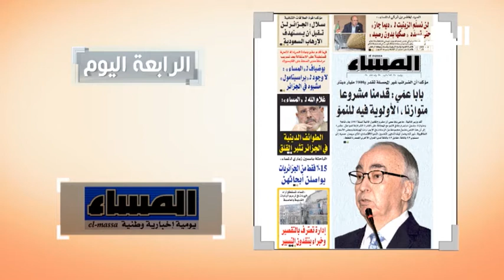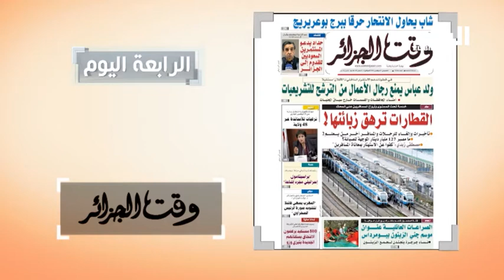العدد 46 من برنامج " البلاد اليوم " ( الموسم الثالث ) - El bilad tv -